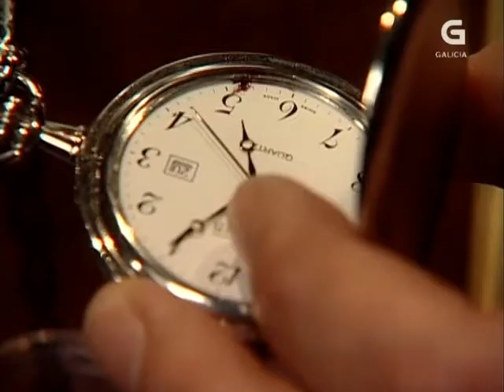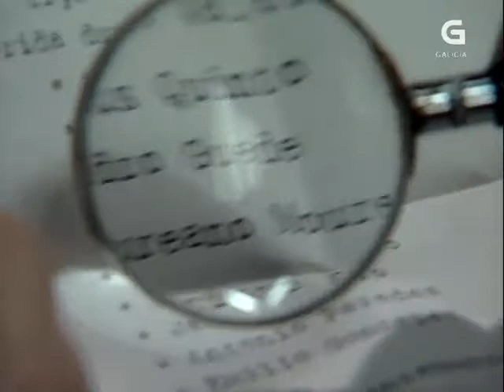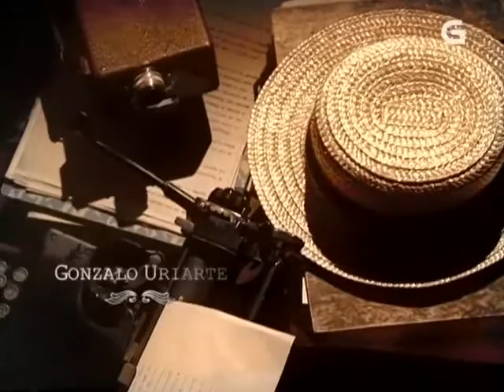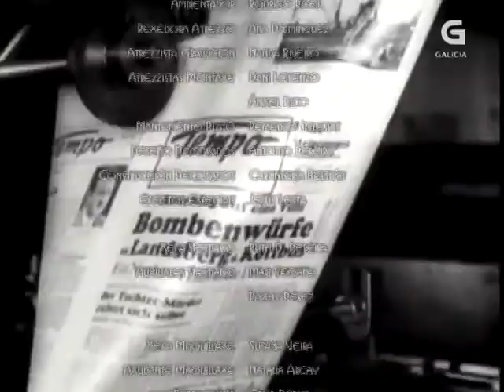As Leis De Celavella 13